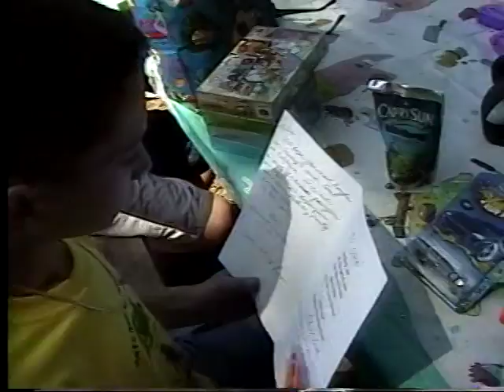Kids in CA 2000